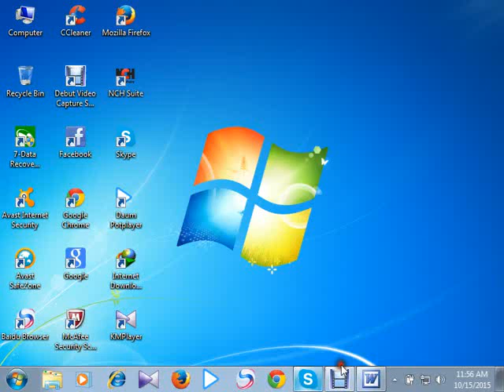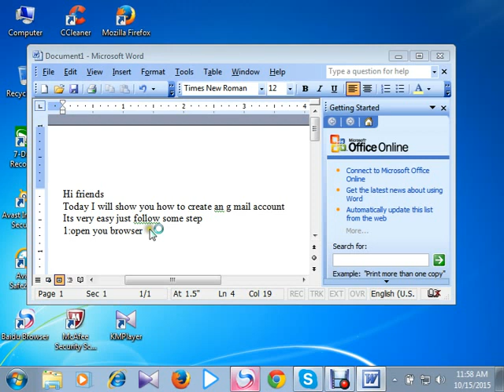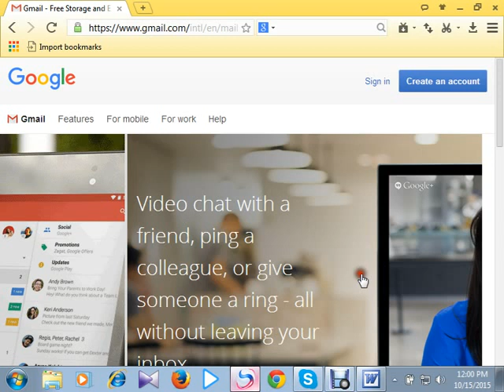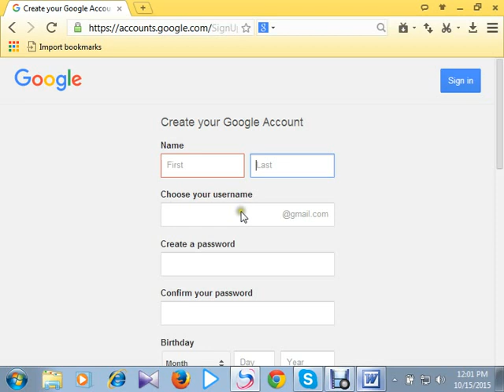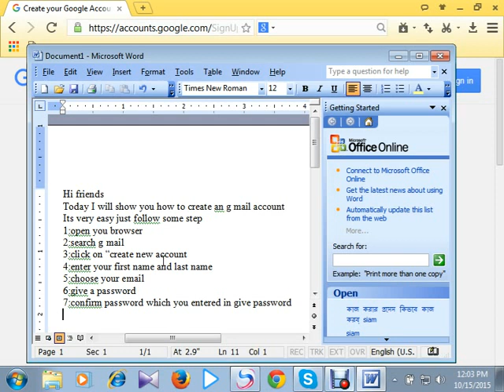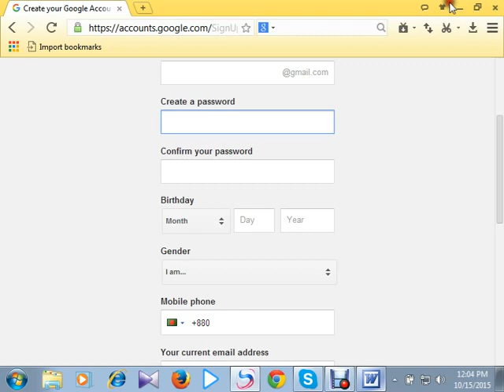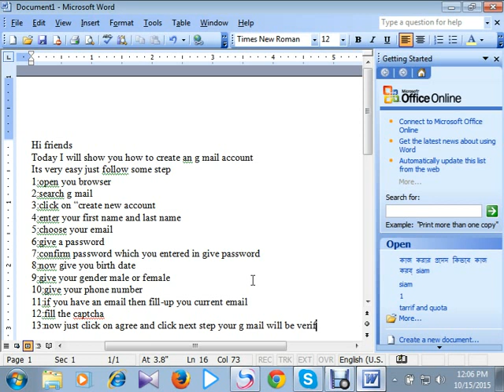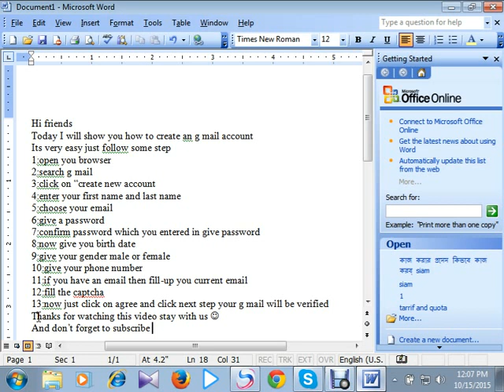how to create or made a g mail id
I will show how to create or made g mail id step by step.If you see this video i am sure you will open an an gmail account and have a personal mail id.just show carefully what i type in word and follow the step.